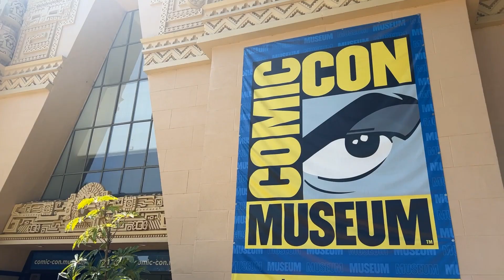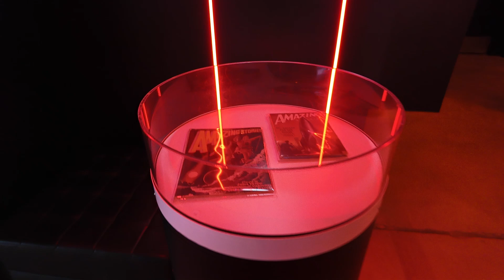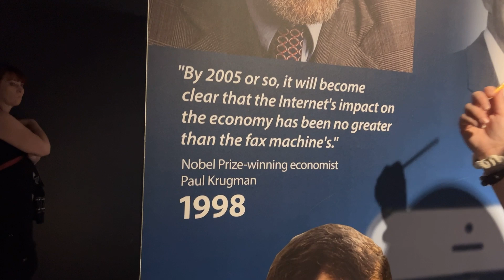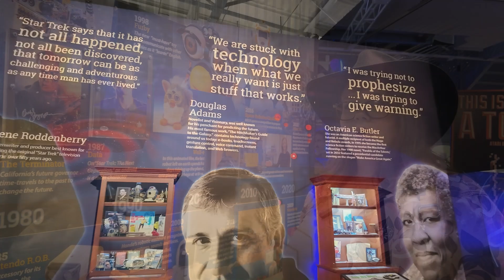SCNS Live goes to the Comic Con Museum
Check out Cora visiting the Comic-Con Museum during SDCC 2024. If you're in town please visit them and also thank all the wonderful volunteers.